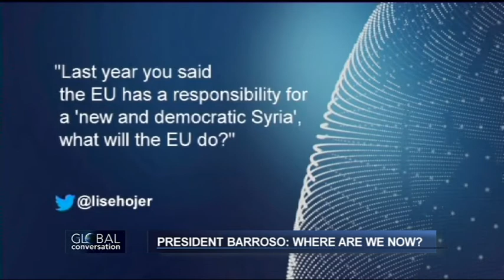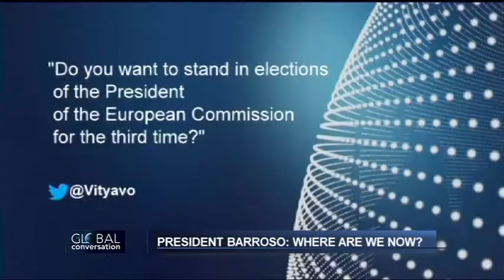José Manuel Barroso: Exclusive Interview 2013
Answering questions for European citizens on The Global Conversation on Thursday night, following his "State of the Union" speech, the President of the European Commission José Manuel Barroso began by saying he believed the Russian plan to take Syria's chemical weapons "should be tried".

He then went on to sound cautiously optimistic about a return of growth, but said high unemployment was "socially unacceptable".